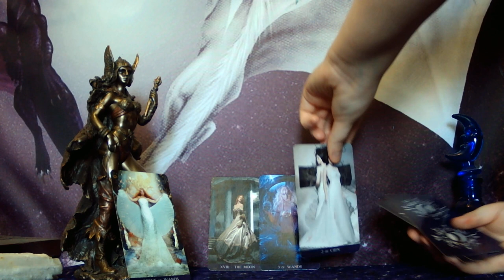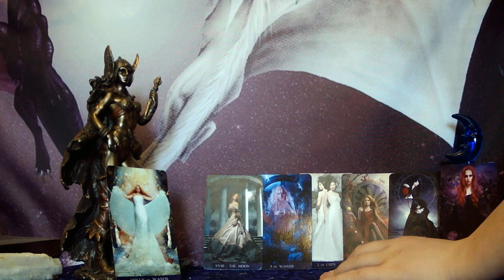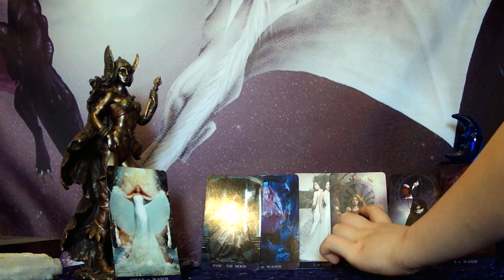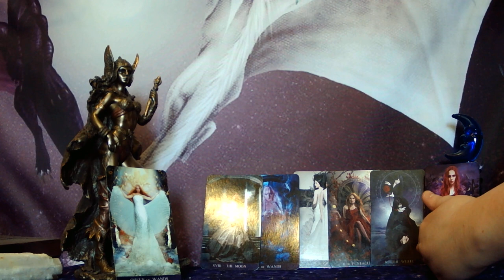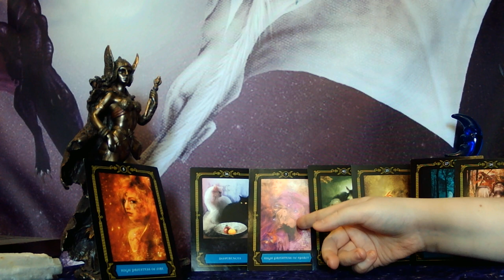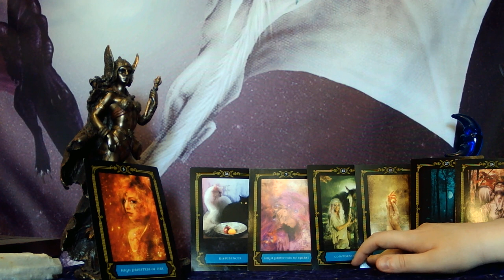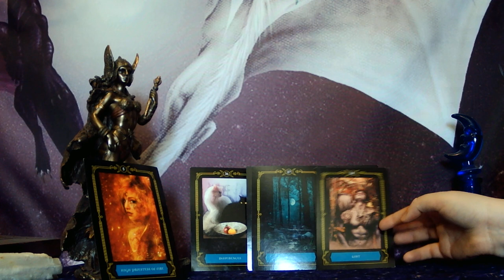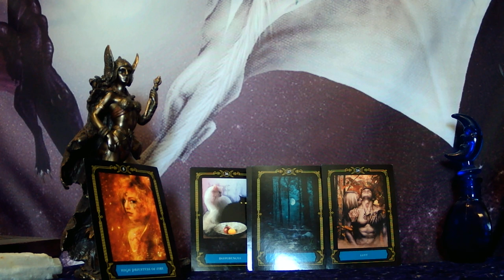CANCER - YOU MIGHT GET TIRED OF WAITING FOR HIM TO GET IT TOGETHER! IT MAY BE A WHILE UNFORTUNATELY